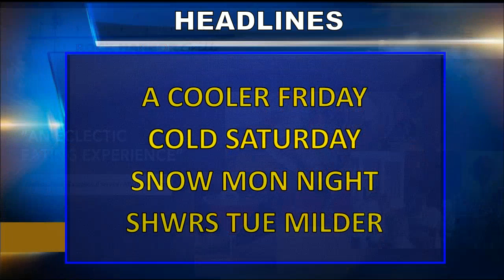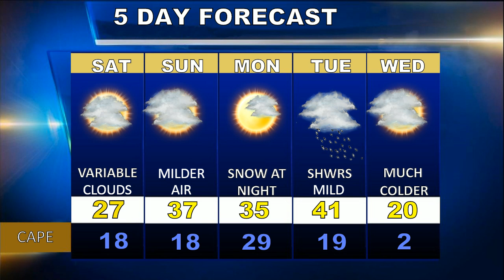Cape Cod Weatherblast Forecast